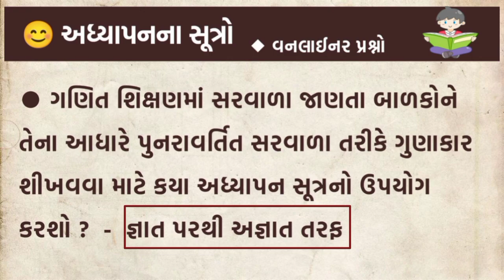અધ્યાપનના સૂત્રો | Episode-3 | વન લાઈનર પ્રશ્નો | TAT (HS) Exam | Prelim & Mains | MCQs